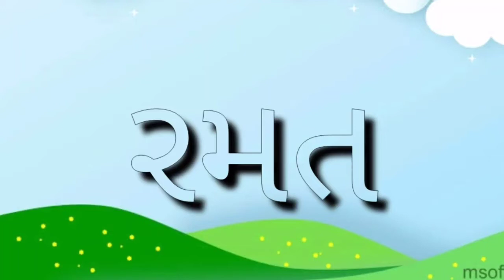Guj med sub રમત 2